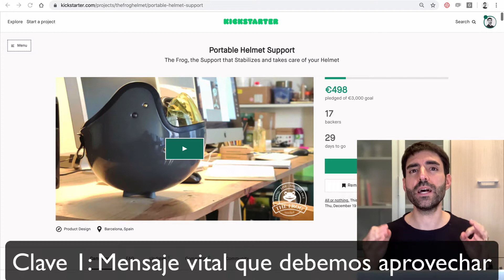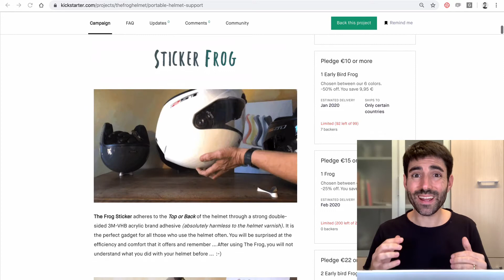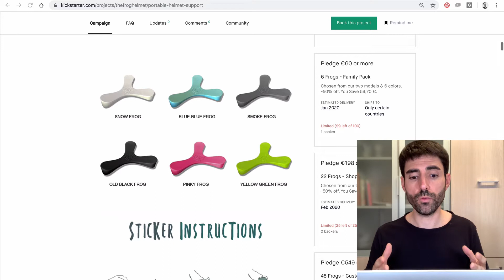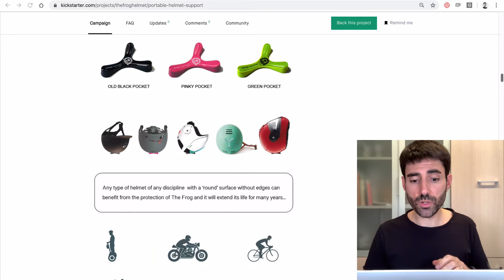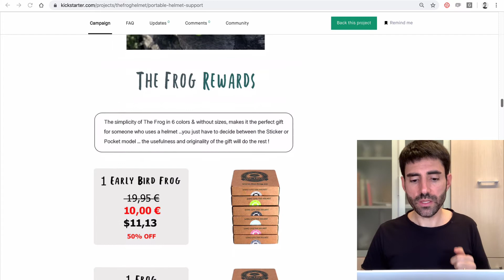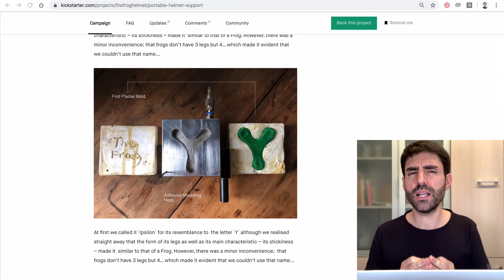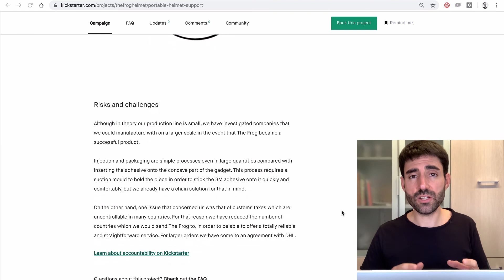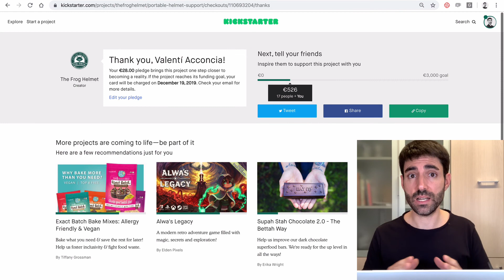Campaña de la semana: The Frog, cuida tu casco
Valentí Acconcia, consultor de crowdfunding desde el 2011, analiza la campaña de The Frog, un invento increíble para proteger cualquier casco.